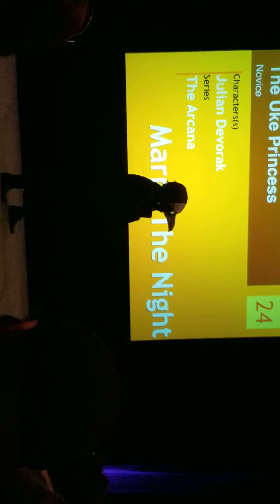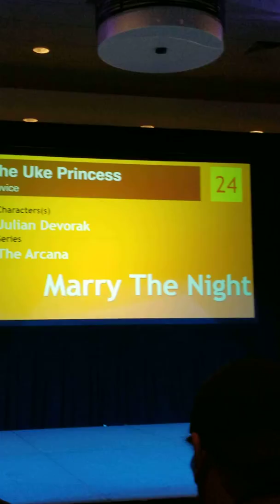Taiyou con Masquerade part 14 (2020)